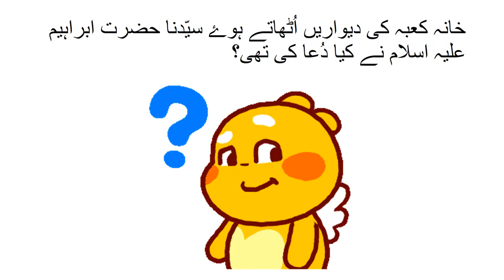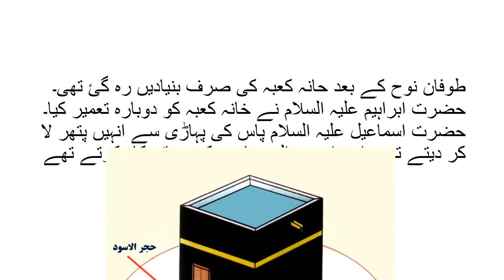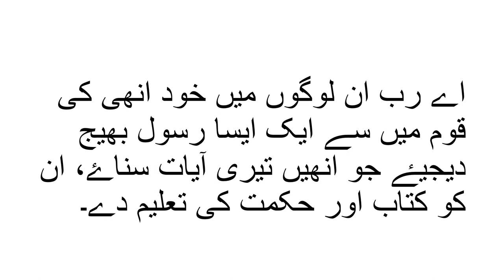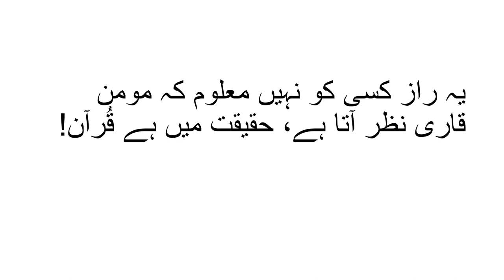مثالی معلّم کے مشقی سوال کے جواب 3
Pakistan home school present this video for learning basic Urdu of class 4 Punjab text book board of Pakistan, new syllabus one nation one curriculum . Because Urdu is our national language۔ one can videos on all subjects from class 1 to class 5 including Urdu, English, Math and science. you can find us on Facebook page Pakistan home school  and website pakistanhomeschool.com.